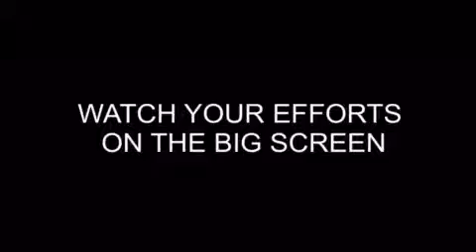2020 Black History Challenge